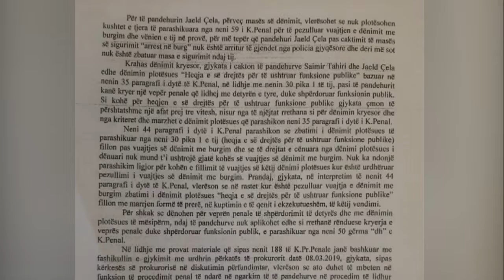Dosja “Tahiri”, zbardhet vendimi i Gjykatës për ish-ministrin e brendshëm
U zbardh sot vendimi për dënimin e ish-ministrit të Brendshëm Saimir Tahiri. Gjykata e Krimeve të Rënda rrëzoi akuzat që e lidhnin Tahirin me trafikun e drogës. Ai u shpall fajtor vetëm për shpërdorim detyre duke u dënuar fillimisht me 5 vite burg.